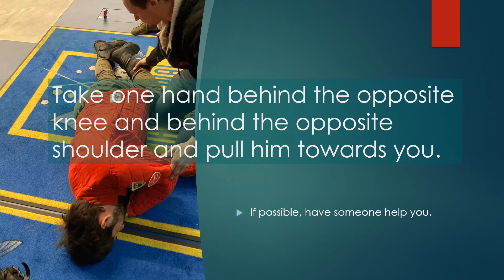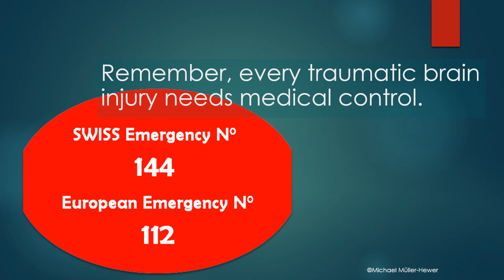Emergency and First Aid in HEMA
Fiighter down - how to manage a knock out during sparring ...